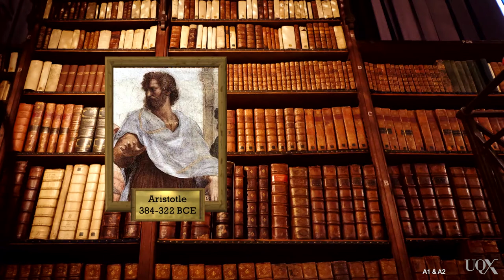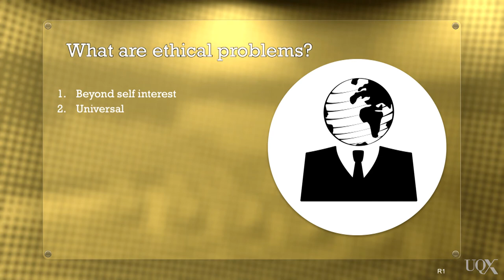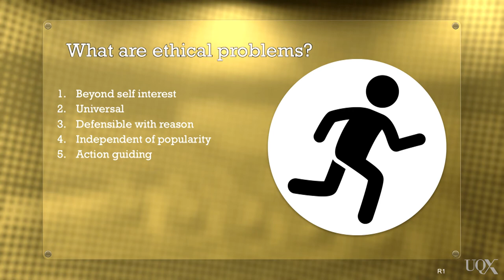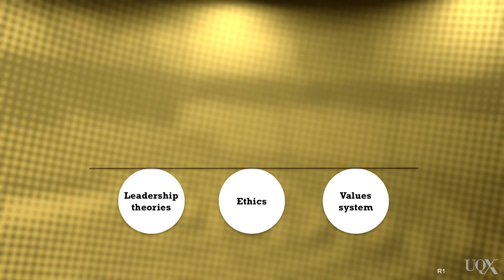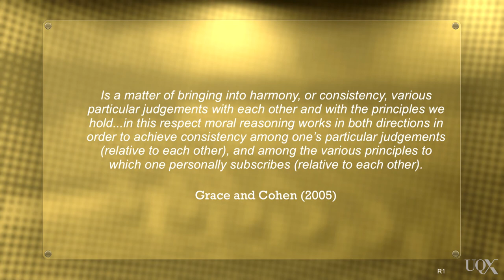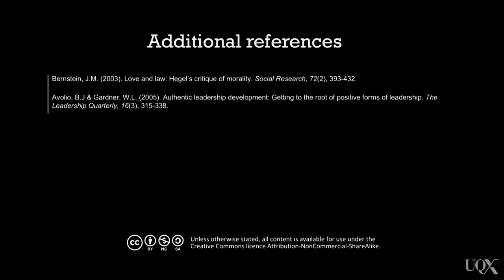UQx BUSLEAD1x BUSL1_027 Beliefs and Values vs Ethics